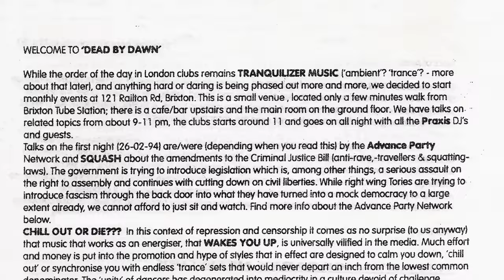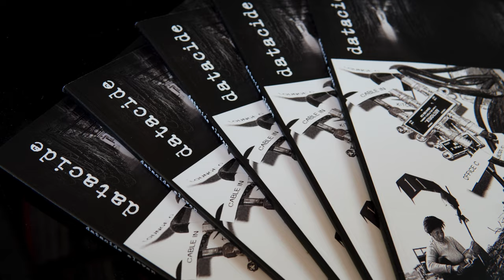The Molehill Report #10 - Praxis Records History 1992-2022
Welcome to the 10th edition of THE MOLEHILL REPORT

A monthly video newsletter covering activities and perspectives from Praxis Records, Datacide Magazine, Molehill Publishing and other associated projects, presented by Christoph Fringeli.

December 2022: 30 years ago this month the two first releases on Praxis appeared on vinyl. Christoph Fringeli is presenting a short stripped down history of one of the longest running hardcore labels.

Scaremonger: Soon We All Will Have Special Names (from Scaremonger EP, Praxis 1)
Bourbonese Qualk: Take Control (from Knee-Jerk Reaction EP, Praxis 2)
Disciples of Belial: Sell Your Soul to the Devil (from Songs of Praise, Praxis 7)
Metatron: Seduction Pt. 5 (from Seduction EP, Praxis 8)
The Electric Noise Twist: Synchronize Your Castor Oil, Will You? (from Vision 23)
Electric Kettle: Scaled Storm (from News From Berlin, Praxis 50)

Praxis Soundcloud (tracks, albums, playlists, releases - 266 tracks and growing at the time of publishing this video)

The Molehill Report #10 was produced in December 2022 in Berlin by CF and Lynxy at the Psychic Defence studio.